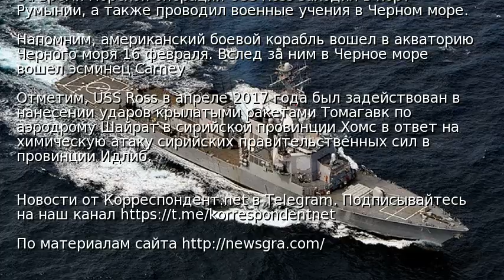Ракетный эсминец США покинул Черное море